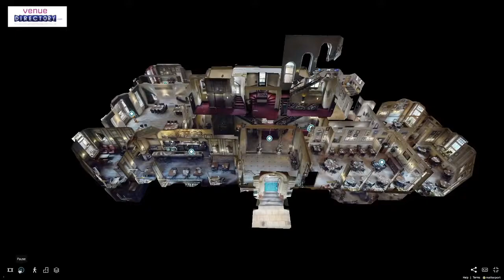Hotel Du Vin Birmingham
A flythrough video of the 3D virtual tour of Hotel Du Vin Birmingham, created by Venue View Virtual Tours using Matterport technology.

for a tour of your business

To book your event of room at Hotel Du Vin visit their